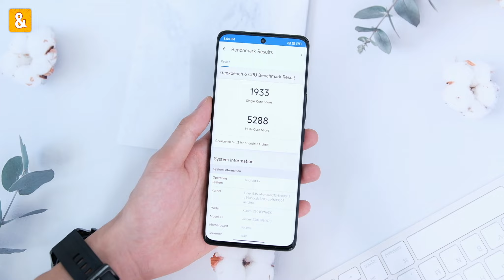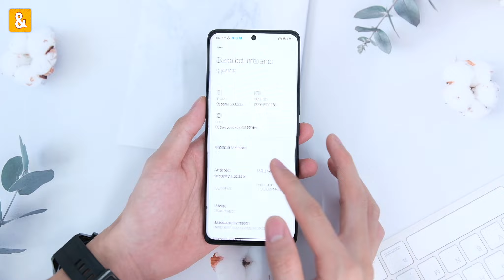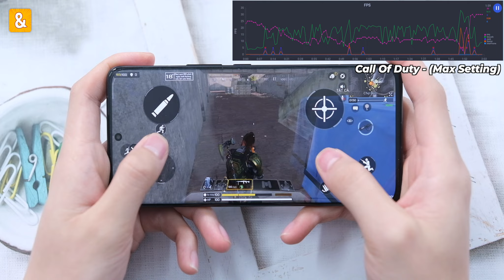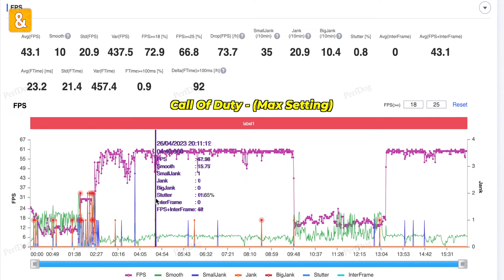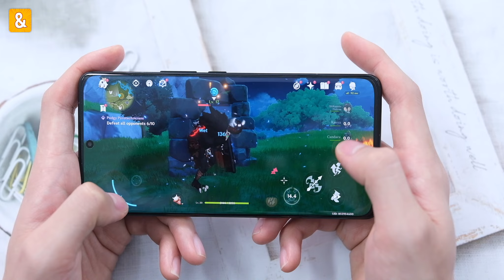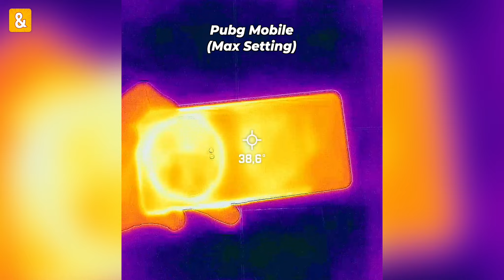Đánh giá hiệu năng Xiaomi 13 Ultra: LẠ LÙNG Snapdragon 8 Gen 2 chỉ được 1x FPS và sự thật là gì?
Tham gia Group Săn sale & Đánh giá để thảo luận về công nghệ và kiếm deal mua hàng giá tốt tại

Xiaomi 13 Ultra trang bị chip Android mạnh nhất thời điểm hiện tại, hệ thống Camera siêu khủng. Hiệu năng liệu có mang trải nghiệm tốt, cùng mình đánh giá trong video này nhé!

0:00 Mở đầu
0:25 Thông số
1:53 Liên Quân Mobile
2:12 Call Of Duty
3:50 Genshin Impact